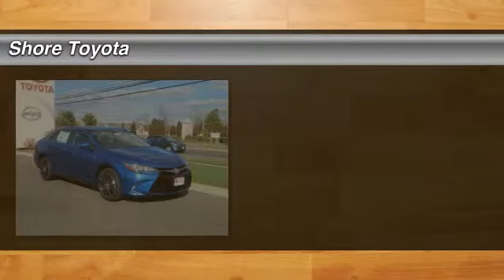2016 Toyota Camry Mays Landing NJ 45231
2016 Toyota Camry SE w/Special Edition Pkg

Shore Toyota
4236 Black Horse Pike

Don't miss this 2016 Toyota. Make a great choice today with this must-have 4dr car. Learn more about this 4dr car by contacting the dealership today and complete your driving dreams.